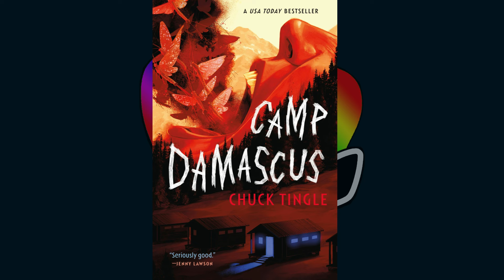Legs Talk About Chuck Tingle's Legitimately Scary Horror Novel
A review and discussion of Camp Damascus by Chuck Tingle, a spooky scary story about demons, bugs, religious conformity, and being gaslit by your parents. Shockingly, it contains no mention of butts or pounding.

Legs Talk About Books is abook club style podcast where Hardleg Joe and his co-hosts talk about books and what makes them unique or interesting.

This episode's co-host is MBT!

0:00 – Welcome to the Show!
2:23 – Today we're talking about Camp Damascus
7:24 – Spoiler Free Thoughts
12:51 – Story Synopsis
20:27 – Discussing The Themes!
1:02:10 – Just Yappin